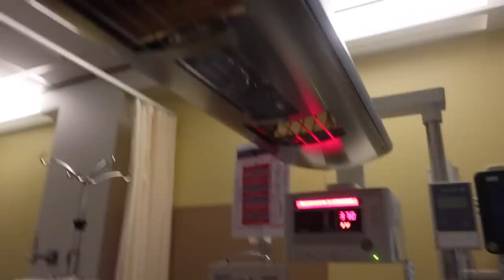De geboorte van onze zoon💙 - Myriam Ahmadi vlog